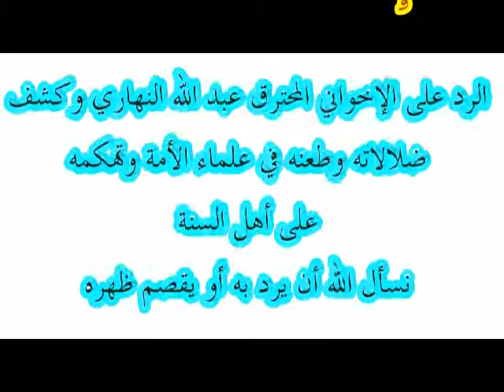الفيديو الذي أحرق الشيخ عبد الله النهاري ABDOLLAH NHARI